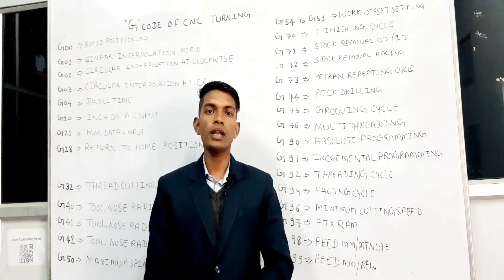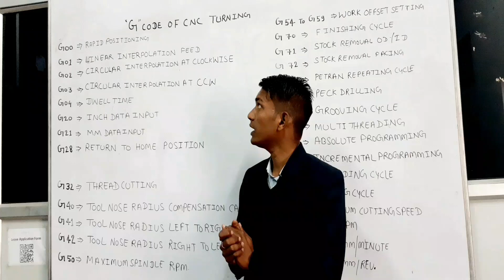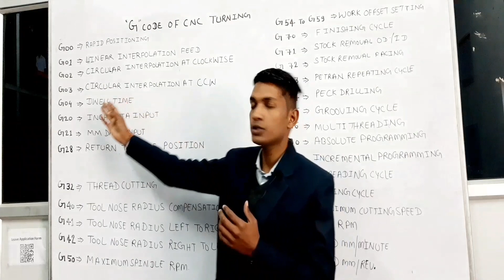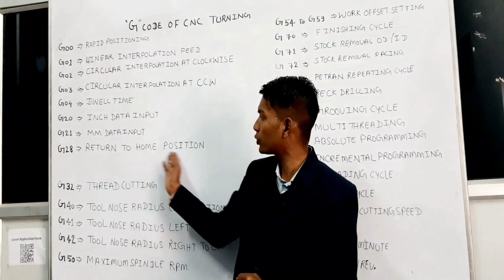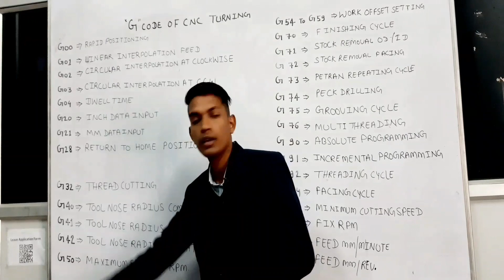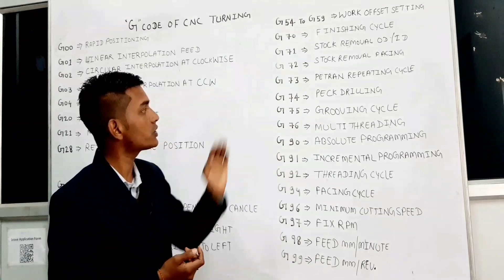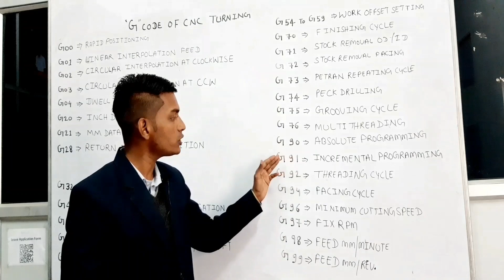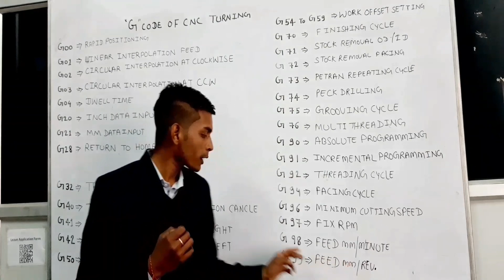G code of cnc programming|| All G Code of CNC machine programming|| G code of CNC turning machine||A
G CODE COMMAND IS VERY IMPORTANT COMMANDS OF CNC PART PROGRAMMING .G CODE IS TOOL FUNCTION CODE .G CODE COMMAND IS CONTROLEDTO CUTTING TOOLS .G-code, which has many variants, is the common name for the most widely used numerical control programming language. It is used mainly in computer-aided manufacturing to control automated machine tools. G-code is a language in which people tell computerized machine tools .To join my social media network Telegram, Facebook page, click on the link given in the description and joinG code of cnc programming|| All G Code of CNC machine programming|| G code of CNC turning machine||